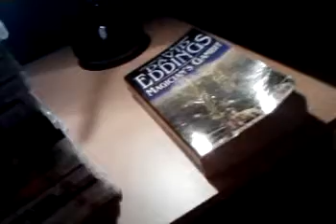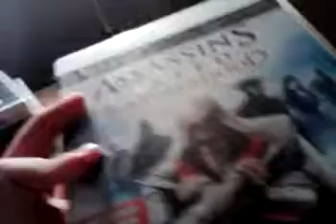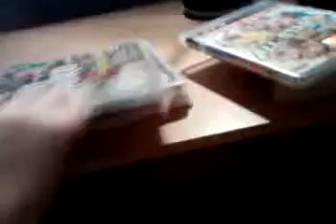My Ps3 Game Collection (small)